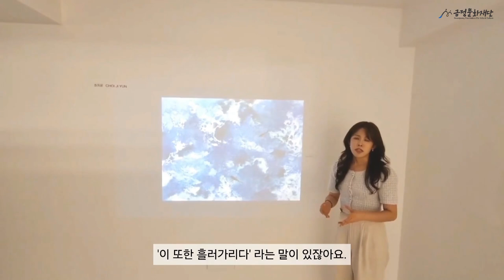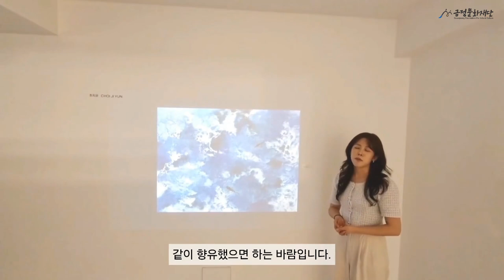2024 서동아트페어 참여작가 인터뷰 [최지윤]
서동예술창작공간에서 진행되는 서동아트페어✨

금정문화재단의 주최로 2024년 제1회로 개최되는 서동아트페어는 6월 26일 오픈식을 시작으로 단순한 미술전시를 넘어 예술가를 발굴, 작가와 주민들을 잇는 지역 아트마켓의 또 다른 방향성을 열고자 합니다.

이번 서동아트페어 참여하신 최지윤 작가님은 항상 다른 파동을 가지게 되는 파도의 특징과 그 속을 헤엄치는 물고기의 모습으로 보는 이에게 치유의 감정을 선사하고자 합니다.

푸른 파도들의 각기 다른 파동 속 다양한 모습을 발견하고, 집중할 수 있는 최지윤 작가님의 작품은 서동아트페어에서 만나보실 수 있습니다.

서동아트페어는 서동예술창작공간 갤러리에서 매주 화요일~토요일, 오전 10시부터 오후 6시까지 관람가능합니다!🎨✨